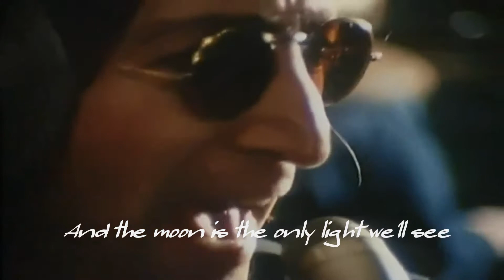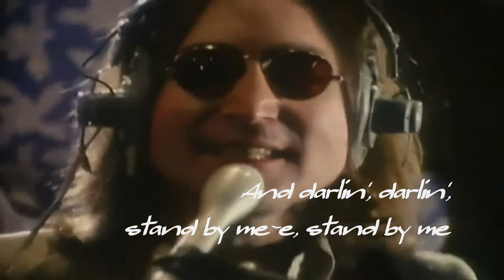Stand By Me [MusicVideo-Lyrics] 1975 John Lennon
スタンドバイミーＰV [歌詞] ジョンレノン